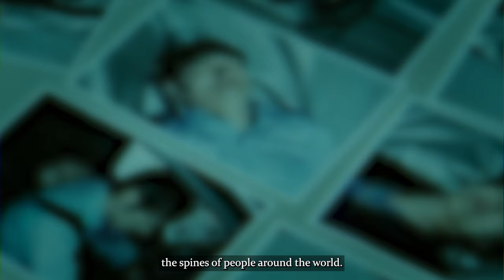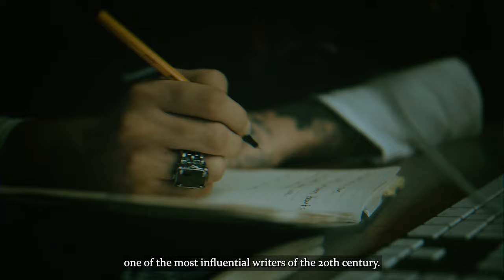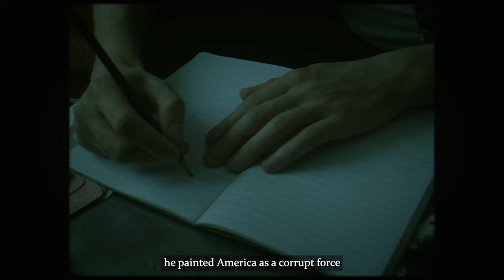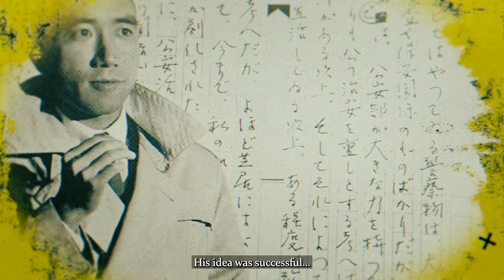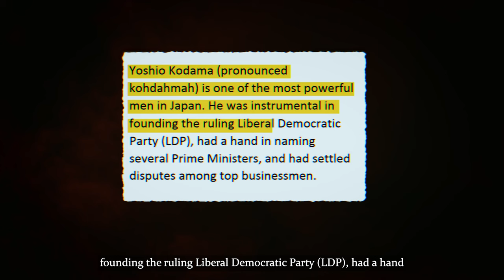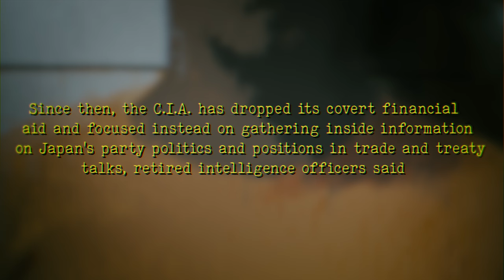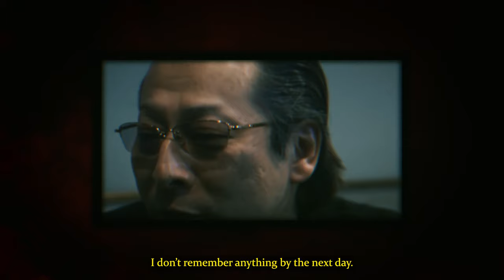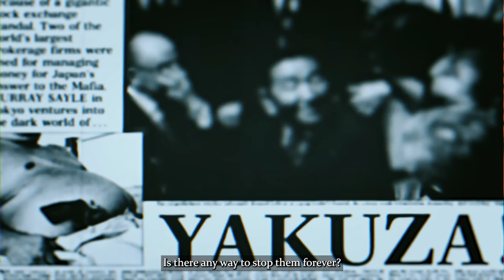The CIA's Involvement In The Yakuza & Its Horrors...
After he was found, he was sold as a slave to a client in *** for 3 million yen and dispatched to a different country. They used to have limits on what they would do and wouldn’t do, they don’t have any of those limits now.

When you have Yakuza with you, you can hold any kind of rally. Carry out any kind of blackmail. You can come with a crowd and a megaphone to a political opponent and yell whatever you want.

The Yakuza have been one of the world’s largest and most powerful criminal organizations for centuries. But in the 1970s, their power grew to an unprecedented level, and it was all thanks to the CIA.

Wait, what? You heard right. And it gets worse.

Today, the Yakuza still does atrocious things that send shivers down the spines of people around the world. How do they make their money? And why did the CIA help them grow? We’ll explore these questions and many more in today’s video.